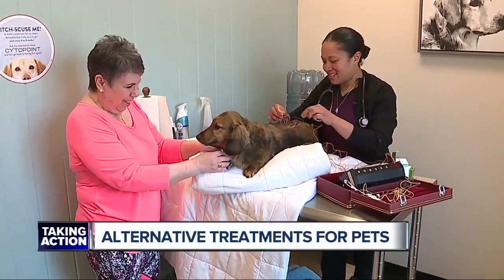Downriver doctors using acupuncture and chiropractic treatments to help animals walk again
"When this all happened, my world came crashing down," said Avalon Roman about the day Bell, her seven-year-old Basset Hound, fell off the bed and, within a day, lost the use of her back legs and ability to control her bladder.  One veterinarian told Roman she'd have to pay thousands of dollars to get Bell walking again or euthanize her.